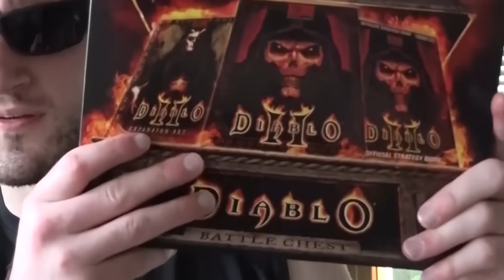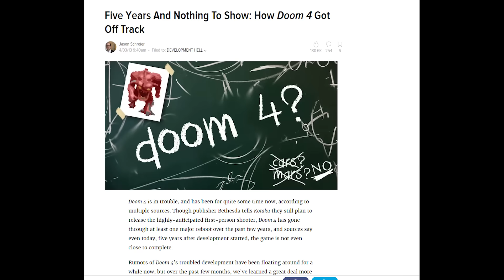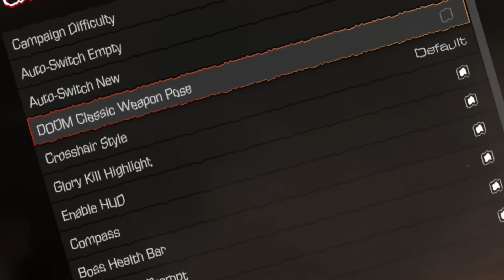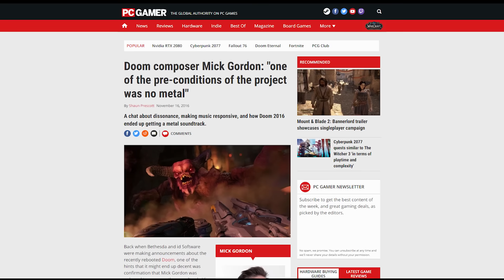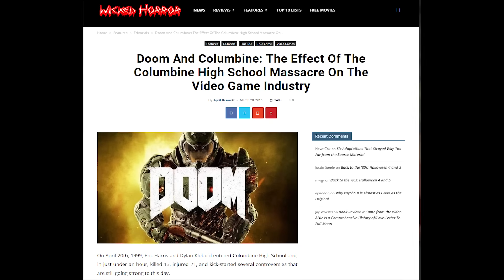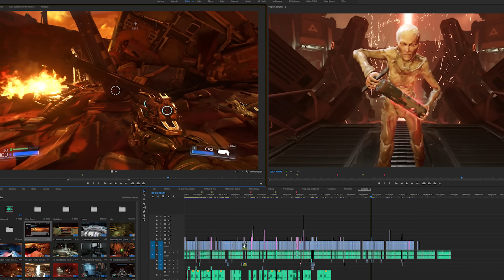Why Is DOOM (2016) SO AWESOME?!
Doom is one of the most influential game series, yet it also had a 12 year hiatus. Was the comeback in DOOM 2016 a return to form? Did this game recapture that same magic that Id Software created back in 1993? Well, there's only one way to find out...

____TIME STAMPS____

0:00 - Opening Skit
2:54 - Intro
4:35 - Return of the King
11:04 - Music & Tone
15:14 - Complete Control
18:41 - Gameplay
29:25 - Story Time
33:06 - Multiplayer
38:00 - Everything Else
41:15 - Conclusion

Alex Mendoza, Peter Gundelach, KarmaKat, Ralph Muck, Ryan Seee, Ethan Pitts, Yiftach Sangero, Narvin Chee-Wood, Don Johnson, Seathe Linden, Javier, Edward DeYoung, John Swam, Counterscore, Government Fish, Austin Reusser, Karl Willian von Pless, SPD Cadet, Chase,